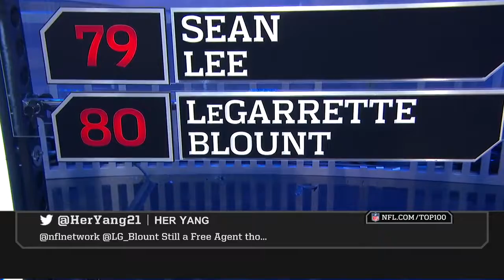Cliff Avril discusses where Julian Edelman and Justin Houston land on list | May 8, 2017